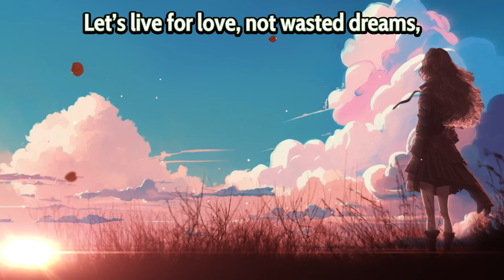Falling like the Leaves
With falling leaves as a metaphor for time and loss, the song urges listeners to embrace their beliefs and live wholeheartedly before being swept away by life's inevitable journey.